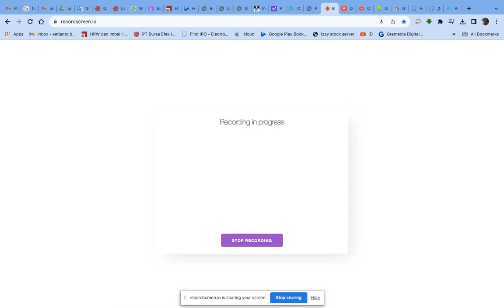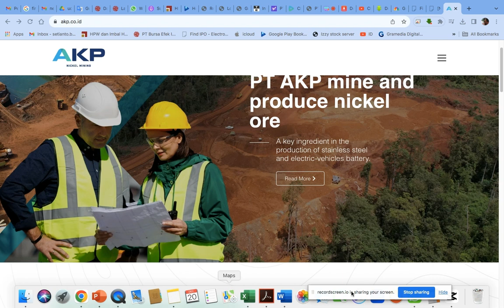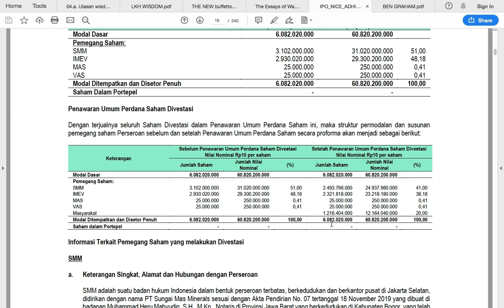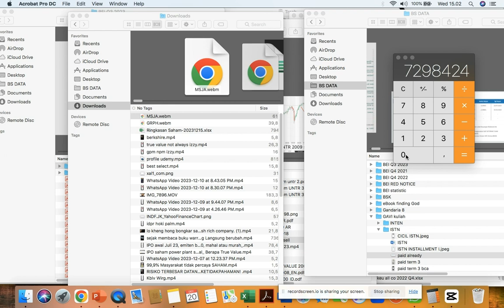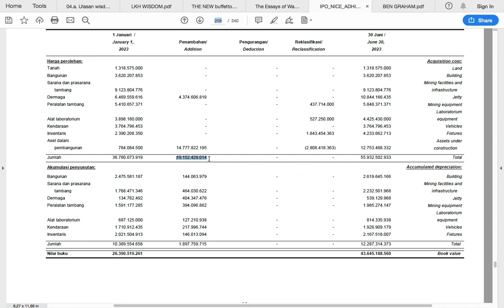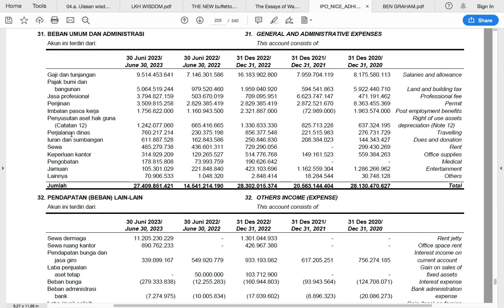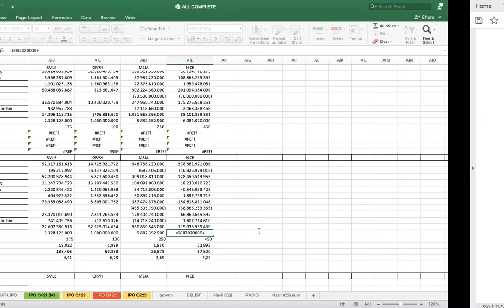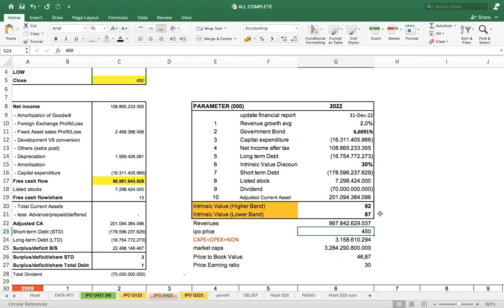IPO produsen Nikel code:NICE. IPO price 430, murah atau mahal? Berapa True value nya?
Adhi Kartiko Pratama Tbk ("Perseroan") didirikan pada tahun 2008 merupakan perusahaan yang bergerak di bidang pertambangan bijih nikel melalui kegiatan eksplorasi melalui proyek nikel laterit yang merupakan kontributor utama dalam industri bijih nikel global. Tambang Perseroan terletak di Desa Lameruru, Kecamatan Langgikima, Konawe Utara, Sulawesi Tenggara, Indonesia,